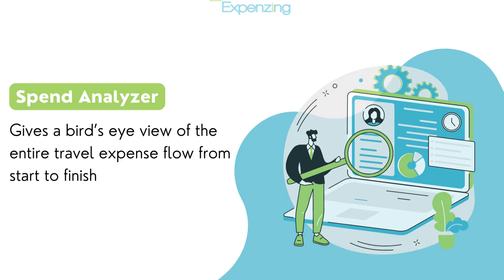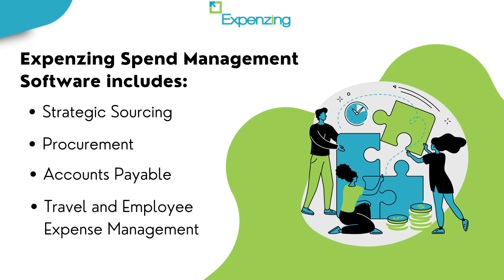Controlling Corporate Travel Expenses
Discover how Expenzing's cutting-edge travel and expense management software effectively mitigates wasteful expenditures and safeguards your company from financial leakages. Our innovative TEM software boasts a cancellation tracker feature, meticulously reducing wastage resulting from trip cancellations. Take control of unauthorized trips and empower your employees to effortlessly submit trip requests on the go through our convenient mobile app. Moreover, our credit card reconciliation functionality effortlessly distinguishes between cash and card expenses.